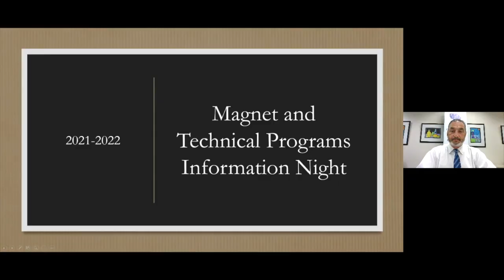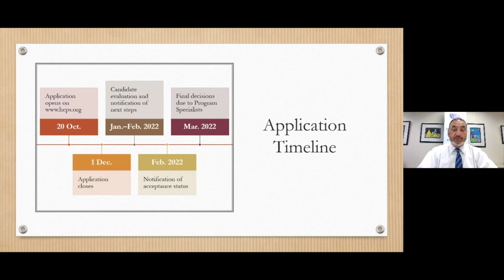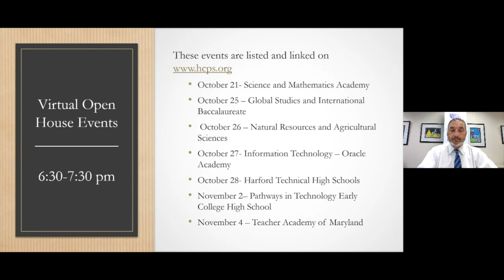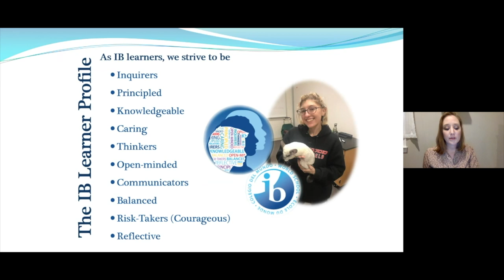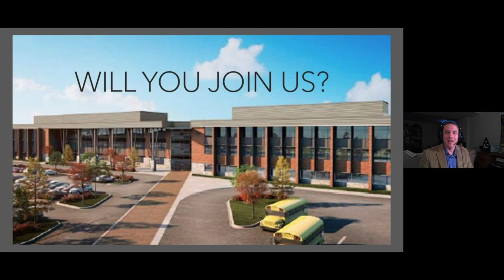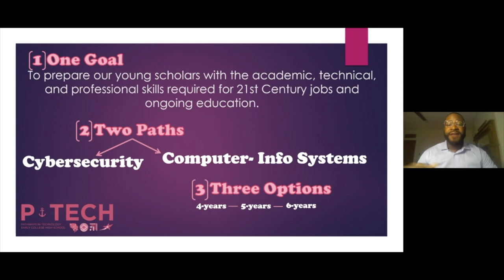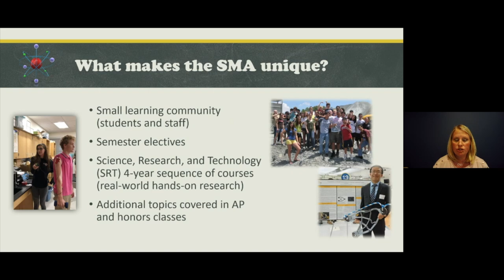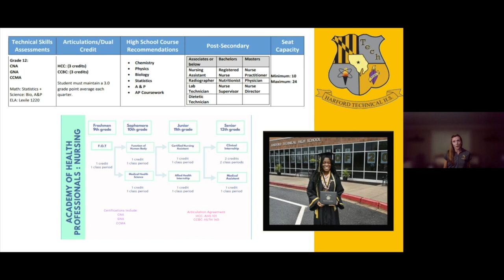HCPS Magnet & Tech Programs LIVE event 10 6 21